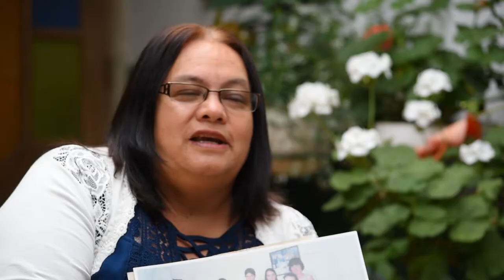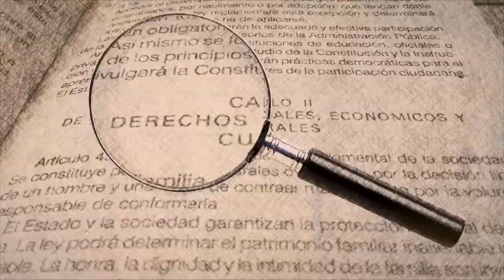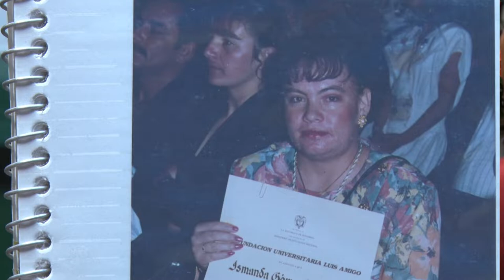PERSONAJES II, 22 DE JUNIO DE 2019 ISMANDA GÓMEZ VALENCIA